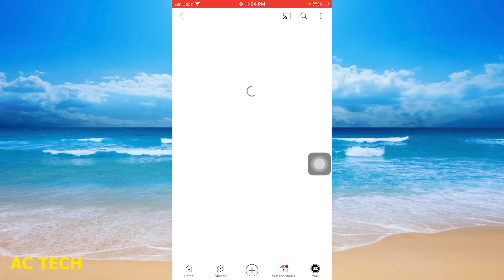How To Delete YouTube History | Youtube history delete kaise kare 2023 ( in Hindi )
How To Delete YouTube History | youtube hisory delte kaise kare

1. Youtube history delete kaise kare 2023 | how to delete youtube history
2. YouTube history delete kaise kare | How to remove all watch or search history from YouTube
3. How To Delete YouTube History | Youtube search history Delete kaise kare | Delete YT Watch History
4. YouTube History DELETE Kaise Kare 2024 | How To Delete YouTube History
5. Youtube History Delete Kaise Kare | how to delete youtube watch history permanently |youtube history
6. Youtube Search History Delete Kaise Kare | Youtube Me Search History Kaise Delete Kare
7. youtube history kaise delete kare | youtube search history delete | youtube watch history delete
8. youtube watch history delete | youtube history kaise delete kare | youtube history delete
9. How To Delete YouTube History | Youtube search history Delete kaise kare | Delete youtube history
10. Youtube History Delete Kaise Kare | how to delete youtube watch history permanently |youtube history

1. How To Delete YouTube Activity History | YouTube History Clear
2. Youtube history delete kaise kare 2023 | how to delete youtube history
3. How To Delete YouTube History | Youtube search history Delete kaise kare | Delete YT Watch History
4. How To Delete Search History On YouTube - Full Guide
5. Youtube History Delete Kaise Kare | how to delete youtube watch history permanently |youtube history
6. How To Delete YouTube History
7. How to Delete Search History on YouTube App [ YouTube New Update ] | Clear YouTube Search History
8. How to Delete Search History on YouTube App | Clear YouTube Search History
9. How to Delete YouTube History Permanently from Phone?
10. നിങ്ങൾ ഗൂഗിളിൽ നിന്നും ഡിലീറ്റ് ചെയ്ത എല്ലാ ഹിസ്റ്ററിയും ഇവിടെയുണ്ട് | delete secret search history